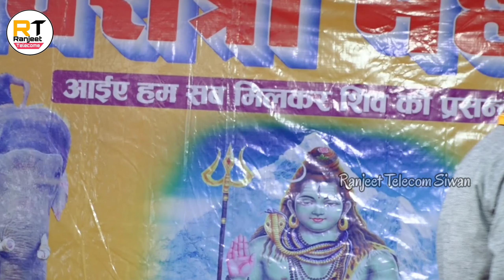Golu Raja !! गोलू राजा महाशिवरात्रि के दिन ऐसा गीत गा दिए !! दर्शक झूमने लगे || New Stage Show 2023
गोलू राजा
गोलू राजा न्यू गीत
गोलू राजा लाइव शो